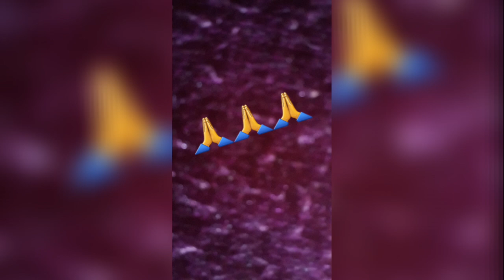DUSYAKALUSYAM*దుస్యకాలుస్యం* _*మాఊరికథలు#05*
Story Writer:Gundrathi Rajesh Gowd
THIS VIDEO IS ABOUT HOW THE GENERATIONS HAVE BEEN CHANGED AFTER THE INVENTION OF SMART PHONES AND TELEVISIONS IN RAYALASEEMA SLANG.